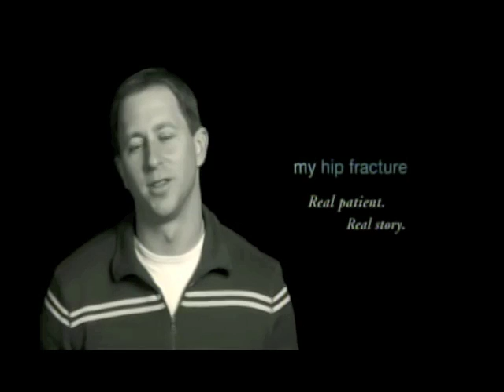VYPE TV on TXA 21 - Episode 13